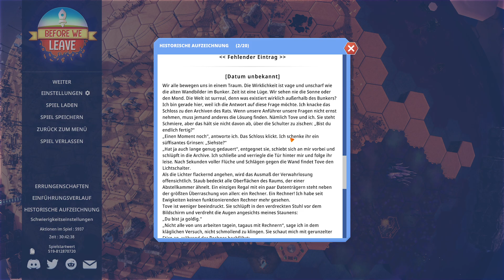Der Ausbau geht weiter. | [E44] | BEFORE WE LEAVE / DEUTSCH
Entdecke neu, was verloren ging und entwickle deine wiedergeborene Zivilisation – Before We Leave ist ein Aufbauspiel, das in einer gemütlichen Ecke des Universums angesiedelt ist. Sammle, züchte und verwalte Ressourcen, um deinen Siedlungen Wohlstand zu schenken, und teile deine Ressourcen zwischen deinen Inseln und Planeten aus Sechsecken auf. Genieße den entspannenden Spielfluss, während deine Gesellschaft expandiert und du in deinem Tempo ein Sonnensystem aus glücklichen Planeten erschaffst. Doch nicht immer läuft alles nach Plan – nutze deinen Verstand und suche Lösungen, um die Herausforderungen zu meistern, denen sich die Ahnen einst stellten. ~ Steam Beschreibung

BEFORE WE LEAVE
Entwickler: Balancing Monkey Games
Publisher: Team17
2021
Kommentiertes Gameplay auf deutsch bzw. bayrisch von Boarischa Bua.